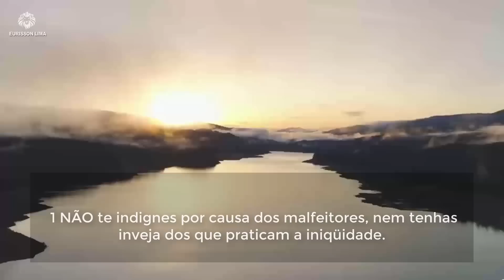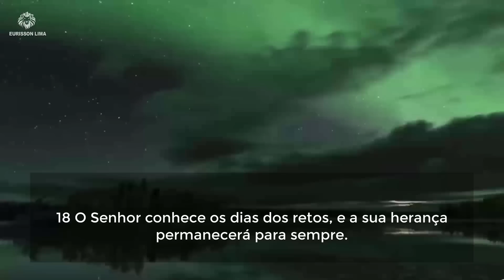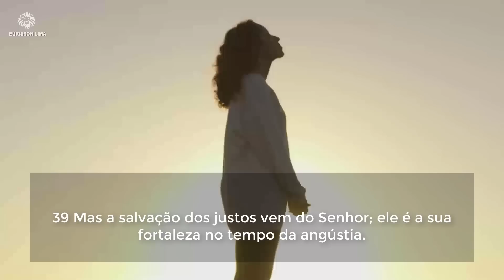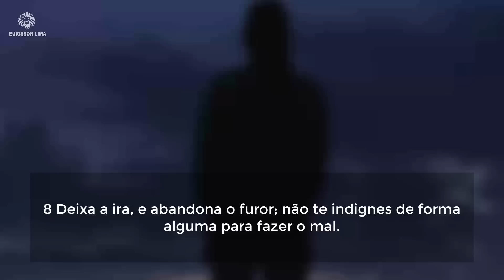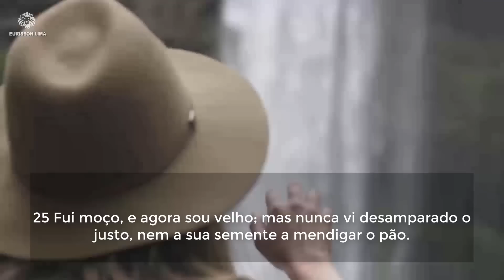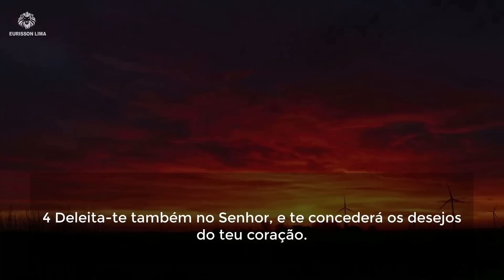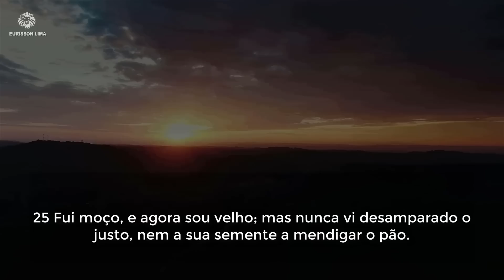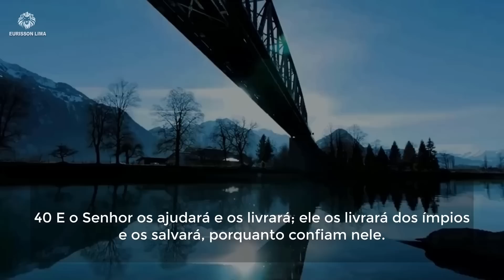DEPOIS DESTE ÚNICO SALMO GRANDES PORTAS DE PROSPERIDADE FINANCEIRA SE ABRIRAM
Se você foi abençoado por este vídeo não se esqueça de deixar um joinha e nos comentários.
Milhares de pessoas de vários lugares do mundo têm experimentado deste canal abençoado e relevante. Destrave sua mente e coloque Deus em sua vida. Receba aceleração em sua vida financeira, profissional e espiritual. Assine o canal e venha evoluir sua mentalidade.